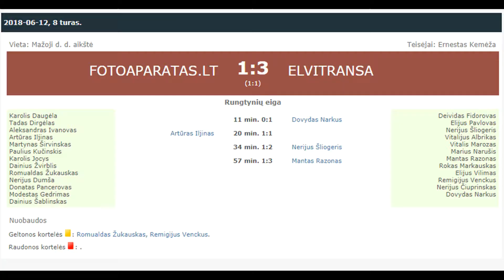"Fotoaparatas.lt" - "Elvitransa" 1:3 (0:2)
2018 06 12 Klaipėdos miesto 8x8 futbolo pirmenybių 8-ojo turo rungtynių "Fotoaparatas.lt" - "Elvitransa" 1:3 (0:2)  video apžvalga